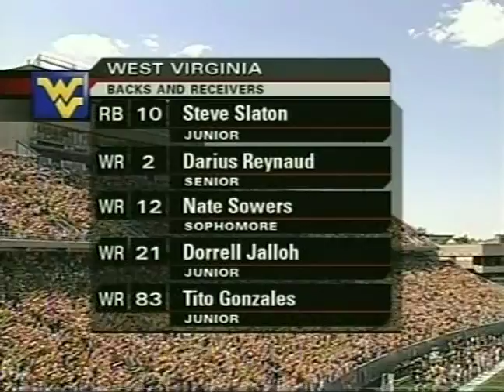2007 CFB - #3 WVU vs Western Michigan - 1st Quarter